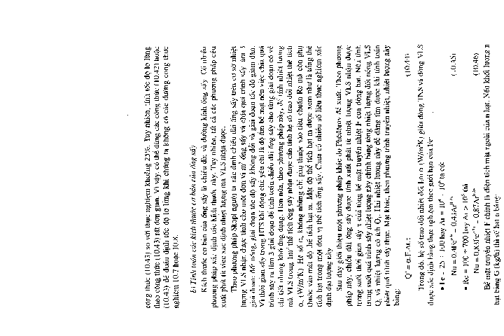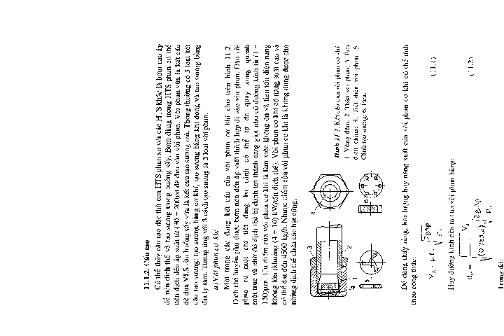Kỹ thuật sấy part 7